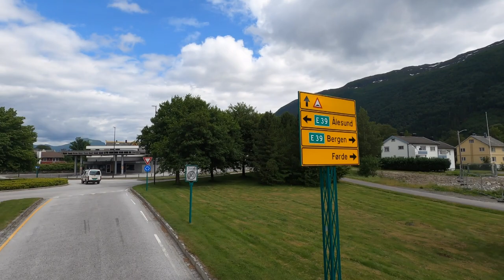Experience Norway's Stunning Landscapes in Real Time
See what it's like from the top deck of a luxury scheduled bus. By request, this is the whole thing at normal speed. It's a long journey - over 9 hours and we had an extra hour detour! Complementary to my hyperlapse videos, this is the full journey as it happened at normal speed (apart from some of the ferry crossing time). I've not added a soundtrack - it's original sound. There are no comments or stop sign feature, it's just the video as it happened at normal speed - I used separate cameras for the normal speed and hyperlapse videos.

Editing software: Videoproc Vlogger, Gimp

00:00 Bergen Bus Station
13:45 Åsane Terminal
30:03 Nordhordlands Bridge
56:07 Start of long detour off the E39
01:30:50 1st ferry Masfjordnes
02:00:08 Get out of my way!
02:22:55 Rejoin the E39
02:35:33 2nd ferry - Ytre Oppedal
02:43:45 Lavik
03:03:12 Vadheim
03:15:08 Sande
03:36:57 Førde
04:27:38 Skei
04:47:55 Byrkjelo
05:07:22 Sandane
05:24:30 3rd ferry - Ande
05:50:00 Lote
06:00:42 Nordfjordeid
06:41:07 Grodås
07:07:22 Volda
07:28:20 Ørsta
08:09:35 4th ferry - Festøy
08:31:32 Sundevegen
08:43:20 Moa Terminal
09:10:30 Ålesund